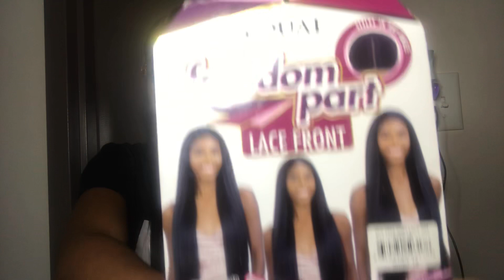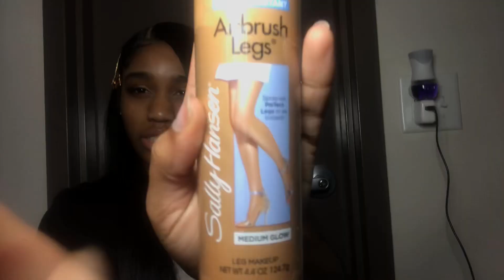FREETRESS EQUAL LACE FRONT WIG| FREEDOM PART 204 + 2 MONTHS REVIEW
GUYS, I absolutely love this wig. It’s so affordable and it’s really nice when you know how to keep up with it. You can find the wig at:

If I look crazy it’s because this is literally my first wig, so go easy on me lol 😂😘